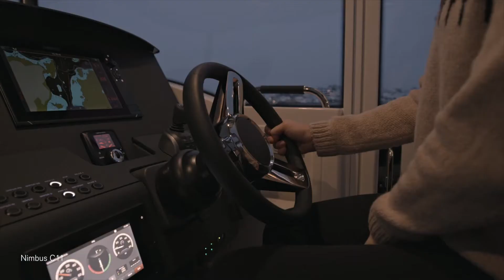MERRY CHRISTMAS on NIMBUS C8 & C11